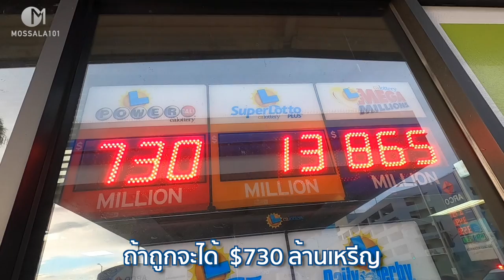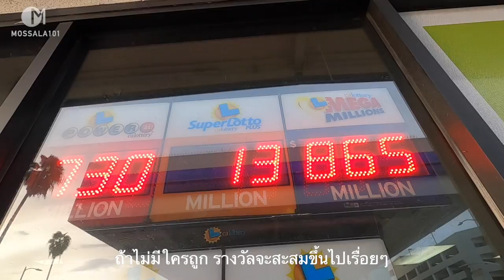อาหารริมถนนในแอลเอ เลียนแบบไทย!? มอสลา Secret Street Food in Los Angeles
บรรยากาศเหมือนอยู่ไทยเลย ร้านอาหารริมถนนยามค่ำคืน ในเมืองลอสแองเจลิส รัฐแคลิฟอร์เนีย อเมริกา
ทั้งนี้ทางการเมือง LA อนุญาตให้ขายอาหารริมทางอย่างถูกกฎหมายเมื่อกลางปี 2020 โดยผู้ที่จะวางขายต้องมีใบอนุญาตอย่างถูกต้อง และอยู่ในพื้นที่ที่ทางการกำหนด